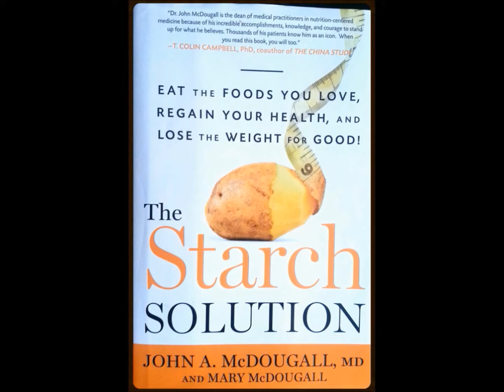VLOG #386 KATINKA HOSSZU OlLYMPIC SWIMMER 100 CLEAN PROOF